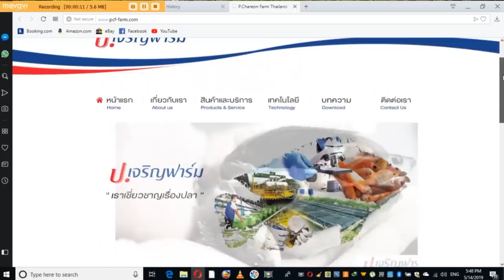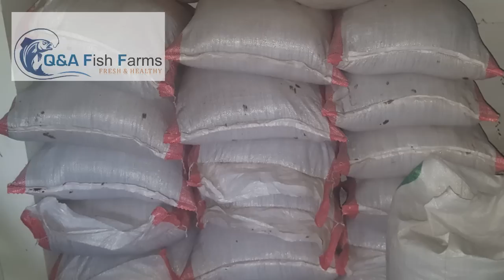Fish Farming, Tilapia Farming, Complete information About Tilapia Fish Farming. Video 18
fish cartoon, Fish farming. types of fish, Oxygen in water, ammonia, Tilapia Farming, Chira Fish, Chira MAchli, Toffi Fish